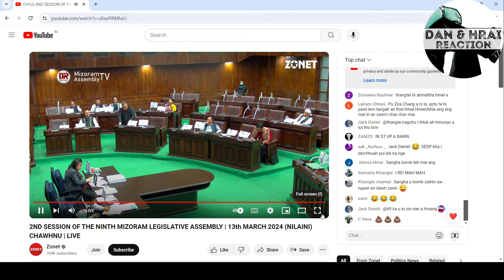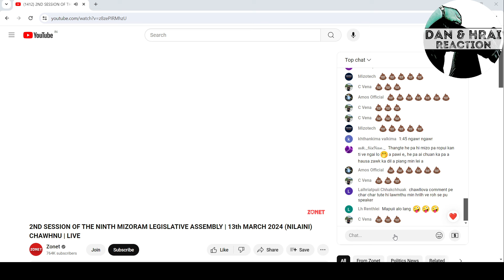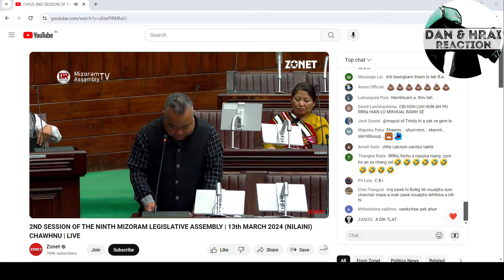RRR - Pu Tetea Hmar nen in an loh deuhna kan nei || Bell a ri mawlh mawlh mai😊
Whatsapp group siam a ni a awm duh kan awm a nih chuan a a hnuai a link ah hian in lo click mai dawn nia